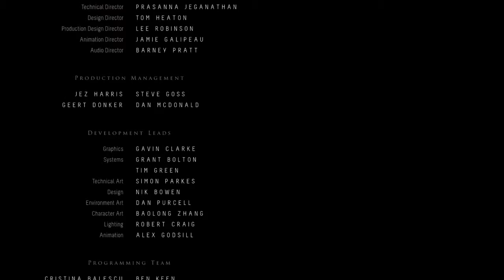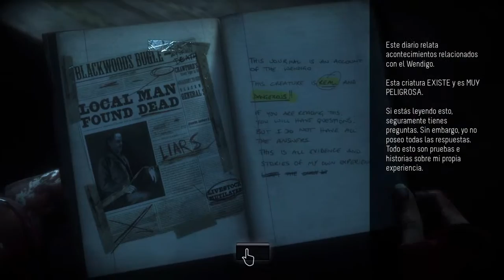Until Dawn - Gameplay comentado 34 - Escenas alternativas Parte 9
Hola de nuevo, amigos de YouTube. Aquí os traigo la novena parte de la subserie "Escenas alternativas". Espero que os guste el video.